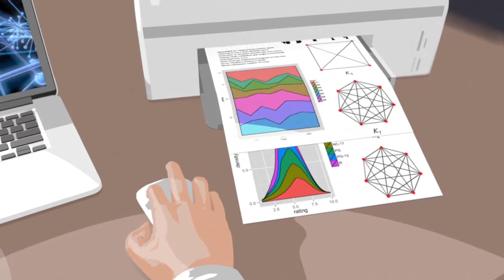How big data can win elections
Donald Trump derided the use of data and technology tools for his presidential campaign -- but those techniques might well have propelled him to victory.VIDEOGRAPHIC